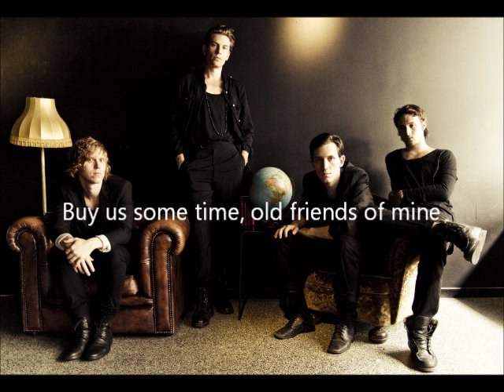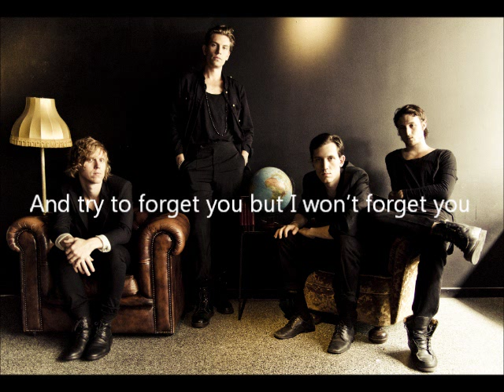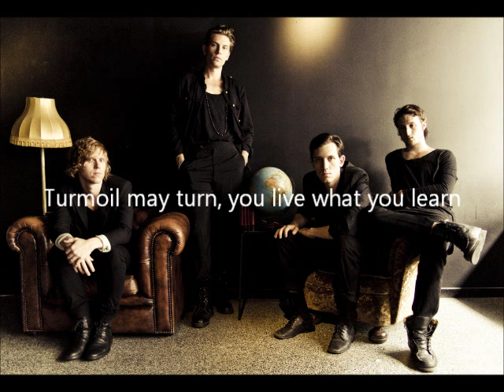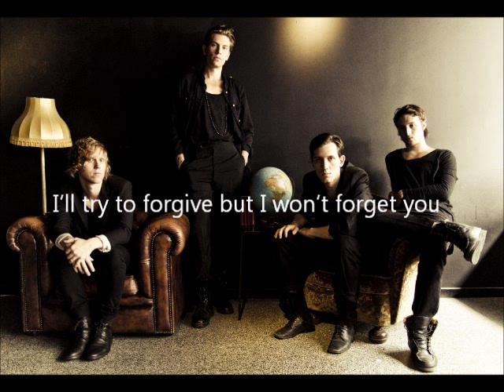The Fast Forwards - Felicia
Felicia by The Fast Forwards with Lyrics
produced by Mats Björke & Carl-Johan Fogelklou (Mando Diao)

The Fast Forwards (Gabriel Alares, Christian Alares, Magnus Nilsson, Mikael Hörnaeus)